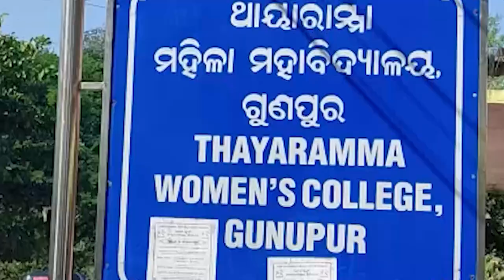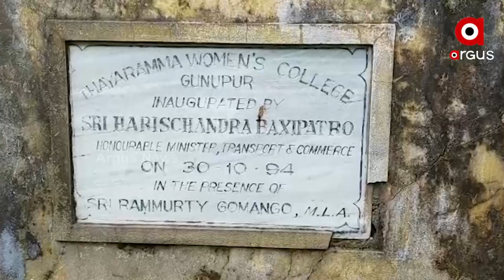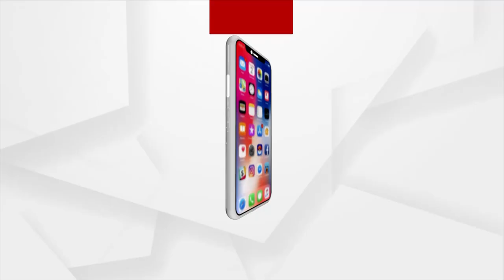Gunupur's Women's College in Dilapidated Condition, Odisha Govt remains silent and takes no action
Gunupur's Women's College is in state of Disrepair for which hundreds of students studying in the college are facing difficulties. while the Odisha government is  spending lakhs of rupees in constructing smart schools but has forgot to renovate the only women's college of Gunupur.